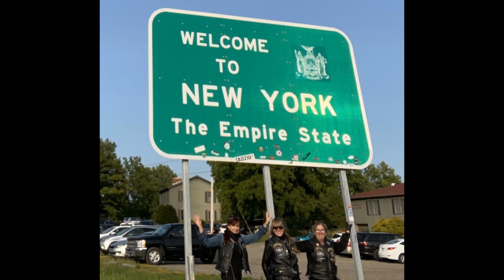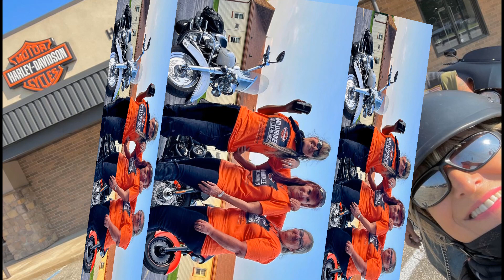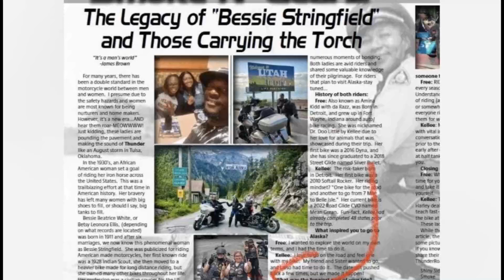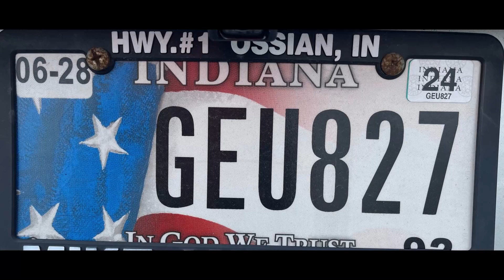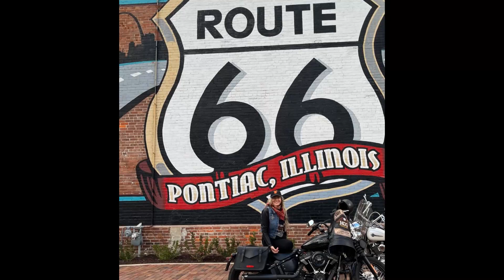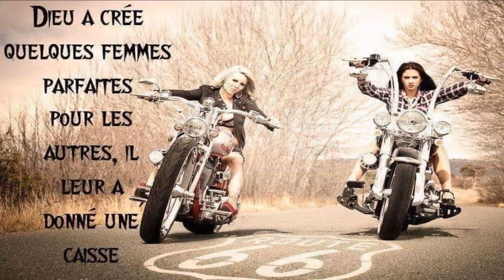Ride de filles 2023 Milwaukee